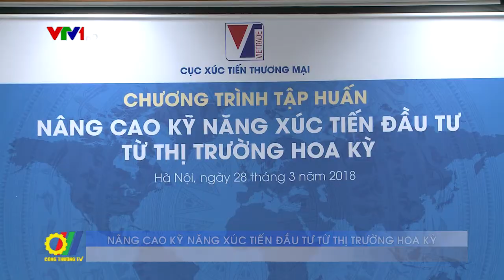Nâng cao kỹ năng xúc tiến đầu tư từ thị trường Hoa Kỳ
Mới đây, tại Hà Nội, Trung tâm xúc tiến đầu tư phát triển Công Thương - Cục Xúc tiến thương mại - Bộ Công Thương đã tổ chức chương trình tập huấn Nâng cao kỹ năng xúc tiến đầu tư từ thị trường Hoa Kỳ...